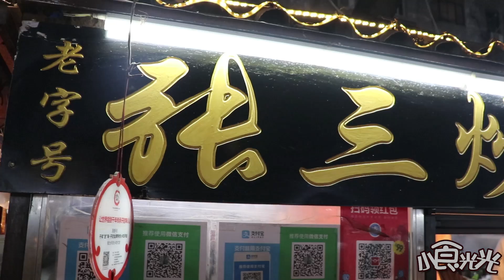河南大叔卖小吃40年，五小时20盆不抗卖，还没出摊就开始排队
河南大叔卖小吃40年，五小时20盆不抗卖，还没出摊就开始排队 "我们的视频旨在向观众展示美味食品的制作方法，所有食材都来自可靠合法的渠道。"